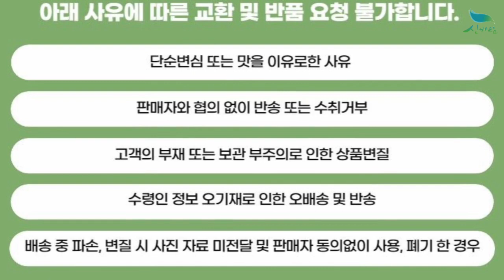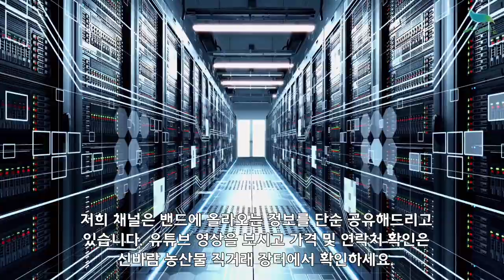[신바람 농산물 협력농가 판매상품 1533-5930 (신선마켓.com)]경북 고령 산지직송 국산 체리 3kg 판매국산 체리 3kg 판매합니다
[신바람 농산물 협력농가 판매상품] 경북 고령 산지직송 국산 체리 3kg 판매
국산 체리 3kg 판매합니다

1. 단순변심 또는 맛을 이유로한 사유
2. 판매자와 협의 없이 반송 또는 수취거부
3. 고객의 부재 또는 보관 부주의로 인한 상품변질
4. 수령인 정보 오기재로 인한 오배송 및 반송
5. 배송 중 파손, 변질 시 사진 자료 미전달 및 판매자 동의없이 사용, 폐기 한 경우